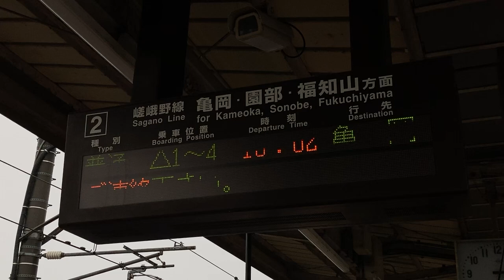JR西日本 丹波口駅 ホーム 発車標(LED電光掲示板)